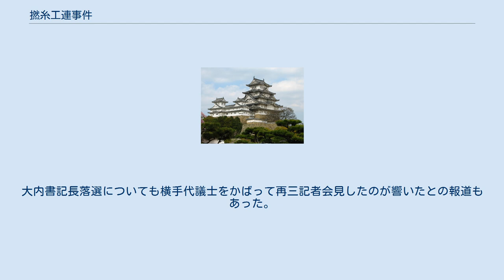撚糸工連事件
撚糸工連事件（ねんしこうれんじけん）とは、日本撚糸工業組合連合会が元経理課長による横領を告訴したのをきっかけに明るみに出て、東京地方検察庁特別捜査部が1985年9月から翌年5月にかけて摘発した戦後日本の汚職事件。
通商産業省幹部2名の収賄容疑を経て11人が逮捕、うち7人と任意で事情聴取をされていた現職の国会議員2名を含む9名が起訴された。
 撚糸工連職員の横領事件捜査に端を発し、使途不明金の解明を進めるうちに同工連のトップの横領、国家公務員や現職国会議員への贈収賄事件が芋づる式に発覚。
現職国会議員である民社党の横手文雄衆議院議員と自民党の稲村佐近四郎衆議院議員の在宅起訴へと発展した。
 政界官界事件についての概要は、「設備共同廃棄事業」の廃止が既定路線となる中、不況にあえぐ繊維業界が同制度の維持を目論み、所管官庁である通産省の職員や政治家に献金・接待攻勢をかけていたことが発覚。
設備共同廃棄事業をめぐっては過剰設備を廃棄するために国がその設備を買い上げ続けていては設備を持っていることが利権となり、設備の自然淘汰が進まないとの批判の声があがっていた。
撚糸工連関係者はそのような動きを封じ込めるため国会議員を利用し国会審議の場で通産省の担当者を問い糺したり、通産省へ直接的に圧力をかけることを期待して働きかけを行った。
その結果、現職国家公務員2名と繊維族議員2名が有罪判決を受けるに至った。
 構造的な不況に苦しむ撚糸業者を救済する目的で、仮より機等の設備を国の補助で買い上げ過剰設備を破棄する事業が行なわれていた。
共同廃棄事業の機械買い上げの条件は「対象者が産地組合の組合員である中小企業者」、「対象機械が通産相の登録済み」、「事業に使用されている」の3点であるところ、首謀者の撚糸工連理事長らは撚糸工連が登録番号を管理していることを悪用し、他の企業が廃棄あるいは倉庫に保管していた中古の機械に工連の管理していた空番号を付与し、あたかも共同廃棄事業の対象機械であるかのように偽装工作を行い融資金を詐取した。
このようなケース以外にも廃棄に際して外形など機械の用にほとんど影響の無い一部を破砕することで立会い検査をすり抜け、その後組み立てなおしたりするなどして再生し、中古機械として販売したり東南アジアや中国に不正に輸出するなどの違法行為が業界内で公然と行なわれていたことが明らかとなっている。
 1985年、日本撚糸工業組合連合会で17億円（20億円とも）にものぼる使途不明金が発覚した。
これが一連の撚糸工連事件の発端である。
同組合は、同年8月5日付で懲戒免職処分となっていた同組合経理・業務課長を9月11日東京地検特捜部に有印私文書偽造などで告訴し、12月3日、元課長は業務上横領などの疑いで東京地検特捜部に逮捕された。
逮捕の原因となったのは、株の信用取引に必要な委託保証金や、自身が在職中に設立し経営していたプロダクション「トム・トム・エンタープライズ」の経営資金とするために、1984年1月から4月の間に、6回にわたり利付商工債券1000万円券27枚、計2億7000万円を横領し、組合に無断で証券会社に預けた疑い。
その他、同工連の告訴によれば10数億円の被害があったとされる。
 撚糸工連が元課長を特捜部に告発した後、同課長は友人ら2名に「真相を聞いてほしい」と連絡をし東京都港区の事務所で2日間にわたり自分の犯行の一部始終を語った約4時間のテープを残している。
テープは9月中旬に録音したとされ、逮捕翌日の12月4日にその存在が明らかとなった。
 同テープによると、 その後、横領した資金で、競馬で金に困っていた神奈川県内の食品会社社長である知人に数回にわたり4500万円余の貸付をしたり、都内の不動産会社社長に名刺の裏書程度の借用書で4回にわたり計1億8500万円の貸付を行っていたことも明らかになった。
しかし、同テープによる証言と実際の使途不明金との間には乖離が大きく、元課長が他に横領した事実の有無、他にも横領に加担していた、あるいは独立して横領をしていた者の存在が捜査の焦点となった。
撚糸工連元課長は逮捕の直前、上記友人に対し「（上層部から）多額の口封じ金をもらった」との証言もしている。
 撚糸工連元課長が告訴されたことにより、撚糸工連理事長にも工連の資金管理方法などについて事情聴取が...